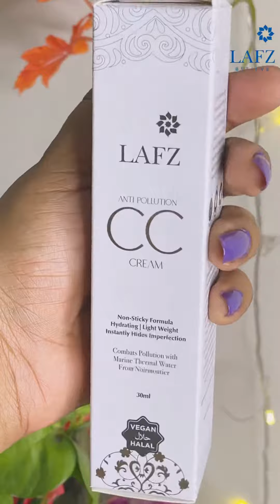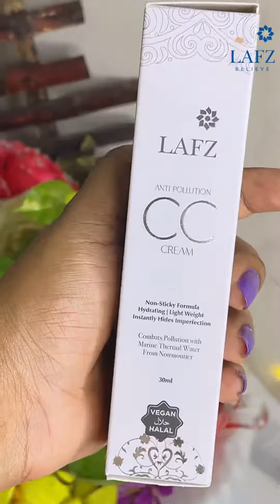Lafz Anti pollution CC Cream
Check all the details of @lafz.brand Anti Pollution cc cream with swatches

-hydrating & light weight
-anti pollution formula
-enriched with marine thermal water
-non sticky
-no animal derived ingredients
-halal certified
-Squeeze a coin-sized amount on the back of your hand.
-Dab CC cream across your face.
-Spread it evenly.